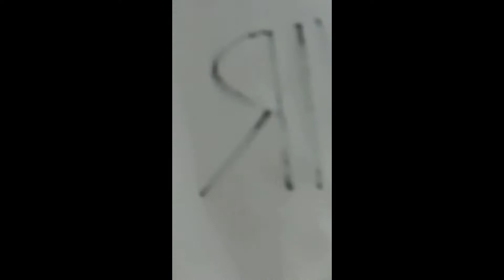erste Ansage mit Farbenspiel mit Puplikum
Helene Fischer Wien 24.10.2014